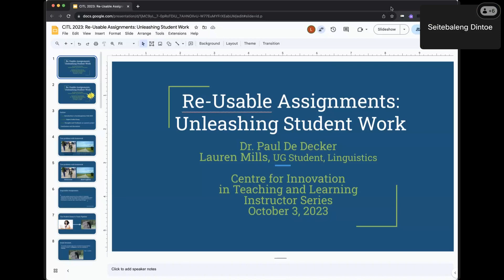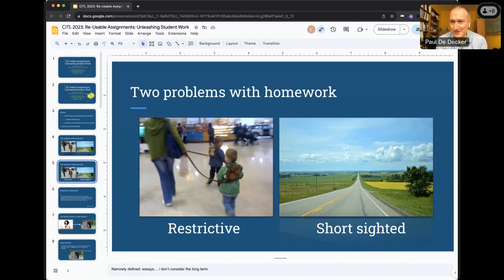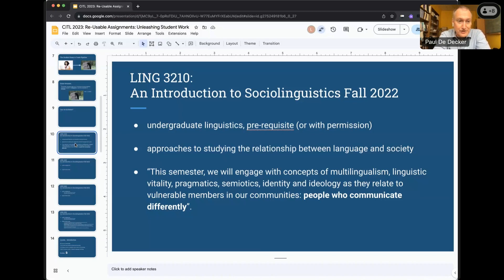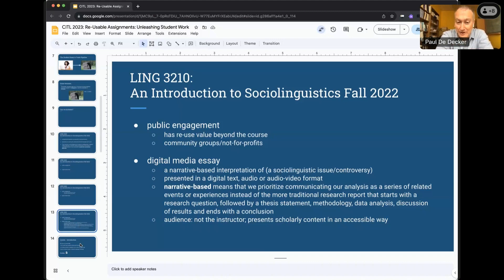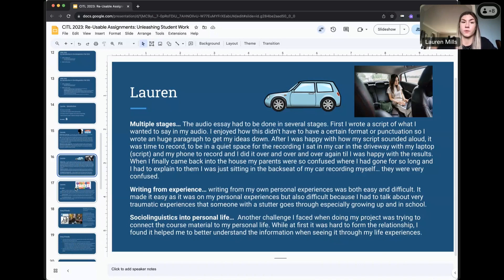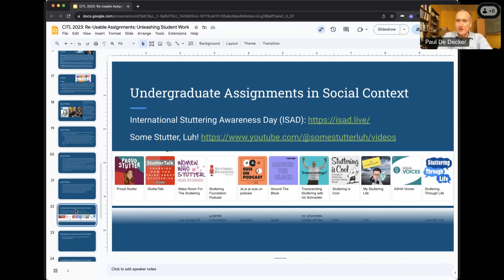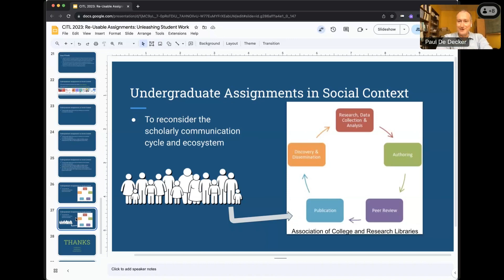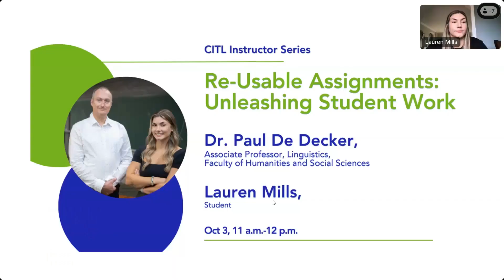Re-Usable Assignments: Unleashing Student Work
This session introduced course instructors to the concept of re-usable assignments. Participants learned what a re-usable assignment is and how they can implement them in their own courses. Dr. De Decker presented a case study from his sociolinguistics class where students produced short digital media essays on topics related to communication challenges.